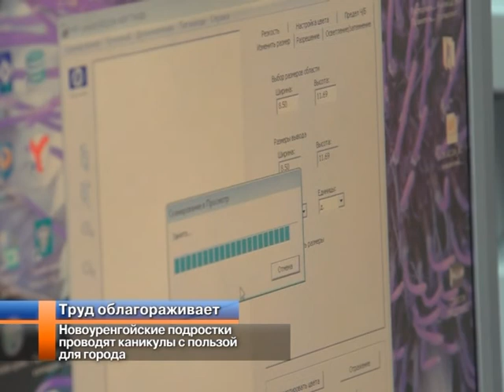Новоуренгойские подростки проводят каникулы с пользой для города.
Труд облагораживает. А также дает материальные блага. Все чаще новоуренгойские подростки предпочитают праздному отдыху работу на благо города и собственного кошелька. Отмечу, число желающих трудиться превышает количество мест в трудовых отрядах. Но это не значит, что для них не найдется дела. Юлия Кролова с подробностями.